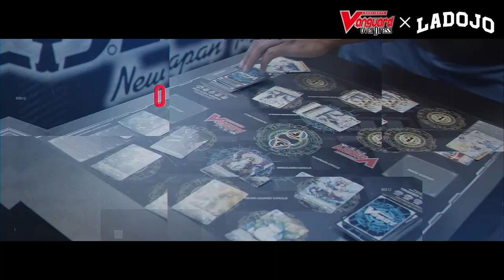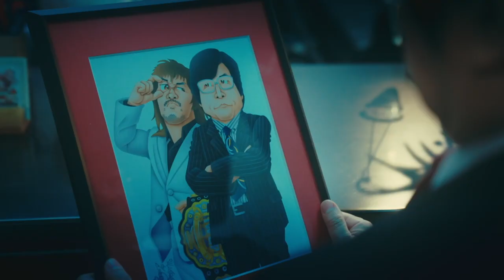Chris Dickinson vs Minoru Suzuki! |NJPW STRONG highlights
Watch STRONG Saturdays 8/7c on NJPW World and FITE!